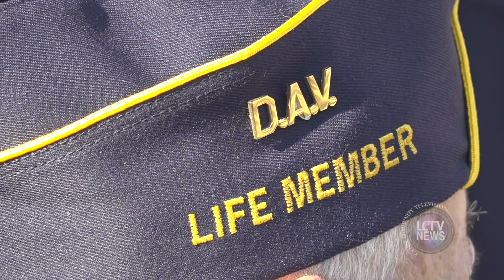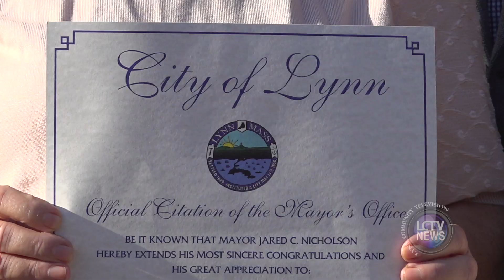LCTV News | Italian Flag Raising (Oct. 5, 2023)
The Italian flag was raised in a ceremony last week on October 5th at City Hall. A band performed and prominent local Italian-Americans spoke before raising the flag to celebrate Italian culture and in recognition of Italian-American Heritage Month.